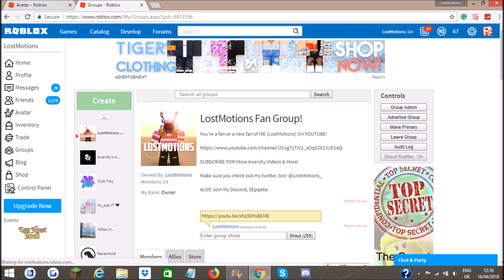NOOB GETS REJECTED THEN PUTS ON RICH OUTFIT! (ROBLOX Social Experiment PART 1)